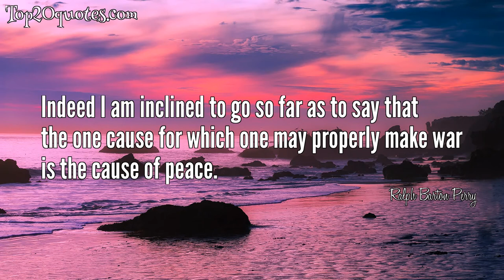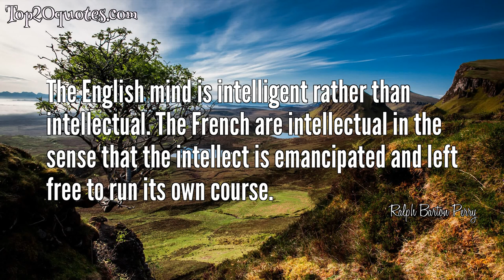🌊 Top 12 Quotes of Ralph Barton Perry - Philosopher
Top 12 Quotes of Ralph Barton Perry:
 ✧ A man can do his best only by confidently seeking (and perpetually missing) an unattainable perfection.
 ✧ Ignorance deprives people of freedom because they do not know what alternatives there are. It is impossible to choose to do what one has never "heard of."
✧ As a reformer the liberal is dissatisfied with things as they are because they violate his exceptionally tender conscience. Liberalism does not advocate change for its own sake, but for the sake of something better in the direction of what he regards as good, namely, the maximum of liberty consistent with a regard for all men and all interests -- the general happiness based on peace and justice.
 ✧ If patriotism is the last refuge of a scoundrel, it is not merely because evil deeds may be performed in the name of patriotism, but because patriotic fervor can obliterate moral distinctions altogether.
 ✧ I prefer credulity to skepticism and cynicism for there is more promise in almost anything than in nothing at all.
 ✧ Indeed I am inclined to go so far as to say that the one cause for which one may properly make war is the cause of peace.
 ✧ Voting is the least arduous of a citizen's duties. He has the prior and harder duty of making up his mind.
 ✧ The fundamental idea of modern capitalism is not the right of the individual to possess and enjoy what he has earned, but the ;thesis that the exercise of this right redounds to the general good.
 ✧ What is needed in the present plight of mankind is not more science but a change of heart that shall move mankind to devote to constructive and peaceful purposes.
 ✧ Humanitarianism needs no apology, even when its objects are Russians or Communists. Unless we recover that concern and feel it toward all men without exception, including those who are on the other side in every fratricidal dispute, we shall have lost the chief redeeming force in human history.
 ✧ The English mind is intelligent rather than intellectual. The French are intellectual in the sense that the intellect is emancipated and left free to run its own course.
 ✧ This insistence on "having his say upon the universe" is the profoundest motive of William James thinking as well as of his filial gratitude.
🖎 Author: Ralph Barton Perry
♛ Career: Philosopher
📅 Life: July 3, 1876 - January 22, 1957